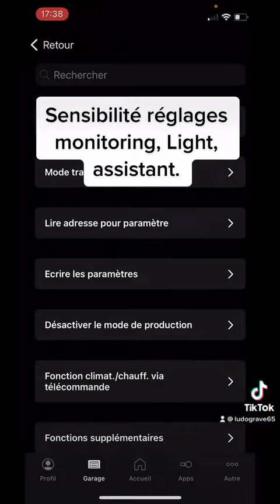Sensibilité réglages monitoring, Light assistant, groupe VAG